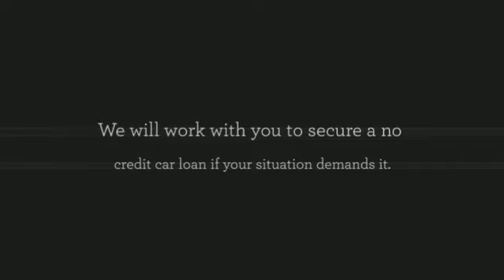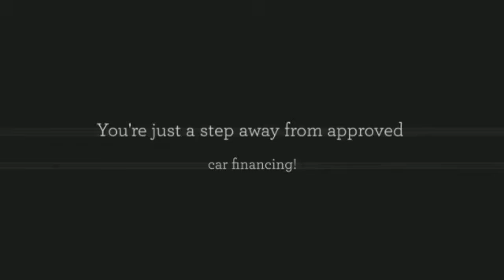Land Rover Albuquerque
As a premier Land Rover dealership in the Albuquerque area, we are thrilled with the opportunity to serve any and all of your Land Rover needs!